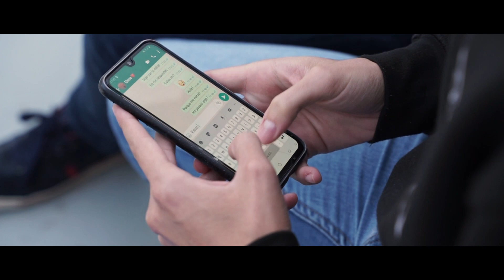De Colegio, Pol Granch | Taller de Cine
Videoclip realizado como ejercicio del Taller de Cine del Col·legi Sant Roc de Alcoi, donde los alumnos tenían que crear una historia a partir de la letra de una canción, en este caso "De Colegio" de Pol Granch.

Ficha Artística:
Miquel Satorre
Elena Pérez
Mateo Abad

y la participación de:
Jorge Aura
María Nebot
Paula Navajas
Mª Pilar Albaladejo

Ficha Técnica:
Dirección: Leire Miralles
Cámaras y producción: Aitana Pérez y Júlia Oltra
Vestuario y Arte:  Mauro Ribera, Sara Seguí y Alejandra Biosca
Script: Jana Soler y Alejandra Biosca
Dirección de fotografía: Roberto Ferre y Alejandro Rico
Idea original: Leire Miralles, Ángela Martínez, Alejandra Biosca, Jana Soler, Roberto Ferre y Jorge Hinojosa

Taller de Cine Col·legi Sant Roc - Curso 22/23